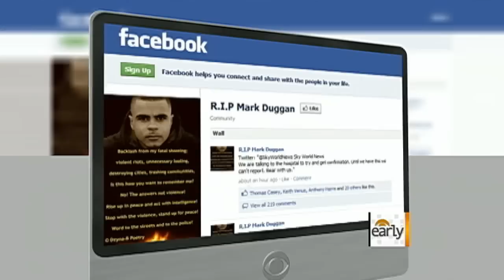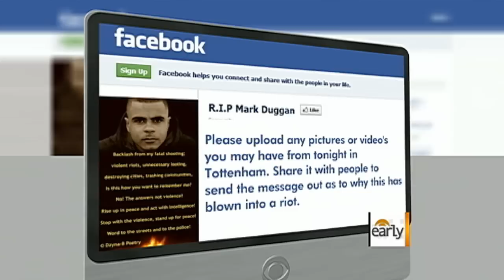Social media fuel Britain riots, authorities say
As rioters in Britain continue to set neighborhoods ablaze, authorities say social media is fueling the fire. Randall Pinkston reports on how social media is being used as a call to arms across the world.